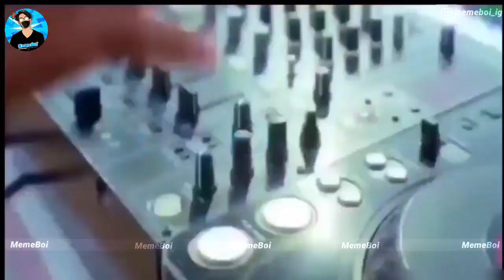Memes You Should Watch Before Asia Cup | Pakistani Memes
Pakistan vs India Memes | Trending Pakistani Memes